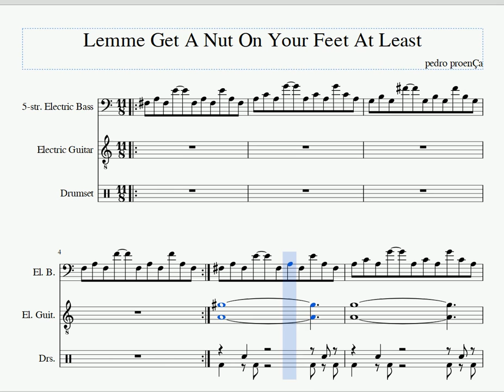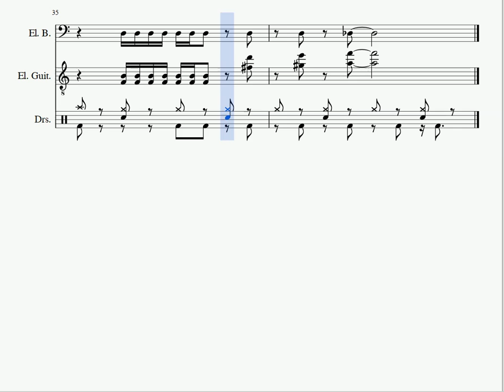One Fragment A Day #33 - LEMME GET A NUT ON YOUR FEET AT LEAST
LEMME GET A NUT ON YOUR FEET AT LEAST is another rock band piece. I wrote it all on bass guitar, including the guitar part, with the exception of what it would be the middle part (the first part in 4/4), which I wrote on Musescore itself. The most interesting part of this to me is the drum part. Looking forward to writing some lyrics to this one :))